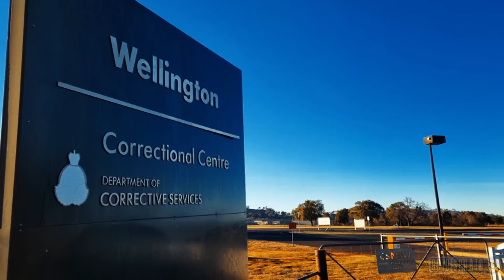Mohammad Hamzy released from prison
Brothers for life member and notorious racketeer Mohammad Hamzy known as Hamoudi or LC for 'Little Crazy' has been set free after serving nearly eight years in jail.
Mohammad Hamzy, aged 37 and a prominent figure of the infamous Hamzy clan, was released on Tuesday 20th of June from Macquarie Correctional Centre in Sydney.
Fearing attacks and keeping security in mind, police took precautionary measures and provided Hamzi with a special escort while his brother Khaled was among the family members who came to receive him
He was released on parole amidst widespread rumours and speculations that some rival gang has offered a significant sum of $2 million for killing him.
These circumstances have also sparked concerns of an imminent outbreak of a potential gang war, casting a shadow of apprehension over the city.
Hamzi was incarcerated in 2016, for 8 and a half years, when  jury found him not guilty of murder, but guilty of manslaughter. He shot a rival gangster Yeya Amood,  in Greenacre on October 14 2012 and told the court the  that it was an accident and that he had offered victims  widow financial support in the aftermath.

He was also cleared of a charge of shooting with intent to cause grievous bodily harm, over the shooting of his friend Alex Ali, on October 8, 2012.

In February this year, the parole board initially denied Hamzi's release, for his own safety, and to mitigate the risk of a catastrophic gangland war.